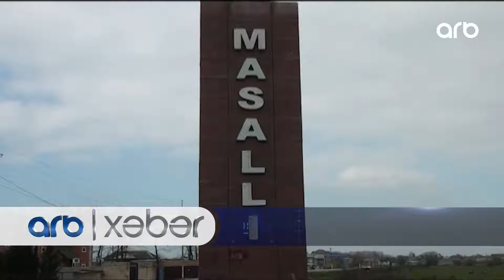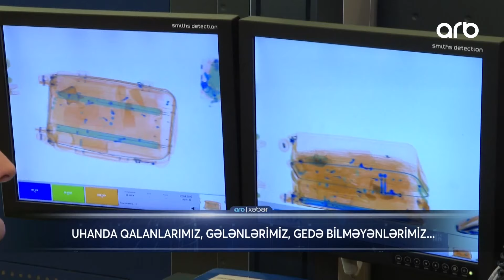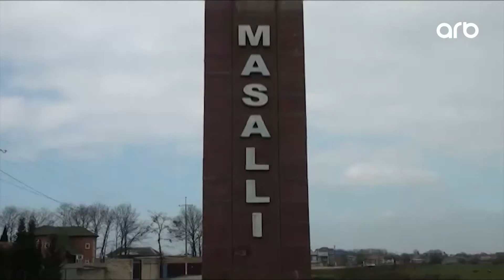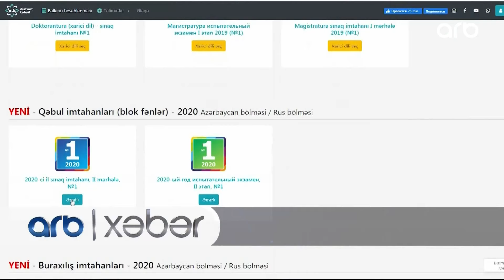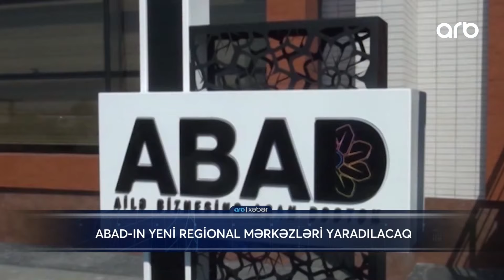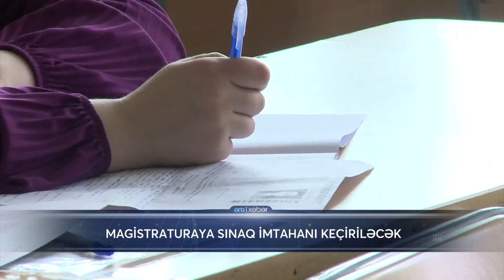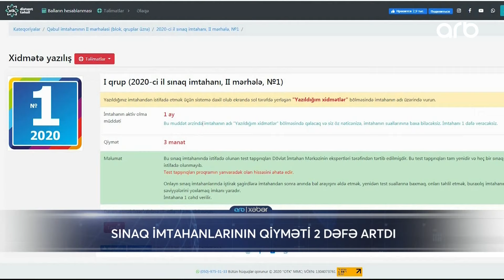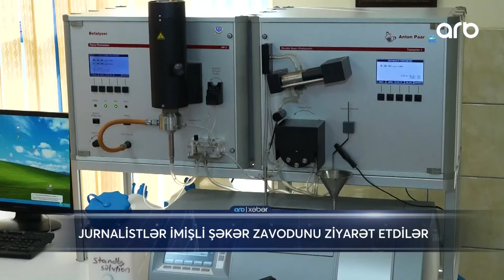ARB Xeber - 29.01.2020 - ARB TV